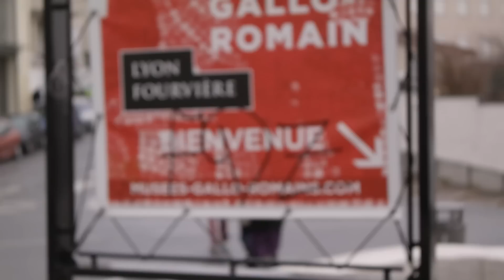Mini Ghid Lyon - Medicinistii calatori - La plimbare prin Lyon, Franta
Andreea si Traian sunt medicinistii calatori! Gazde bune, medicinisti inraiti si pasionati de blogging ei accepta provocarea unui mic Vlog prin Lyon.

Ce spun ei?
"Suntem la prima noastra tentativa de a face un filmulet in calatoriile noastre, si toate s-au intamplat pentru ca prietenul nostru Dragos a venit in oras. In ciuda faptului ca nu ne-am gandit deloc inainte ce sa zicem (asadar totul este spontan si pe moment), in ciuda tuturor greselilor care au venit implicit si pe care le puteti vedea pe filmulet (ne cerem scuze pentru asta), in ciuda vremii surpiza din Lyon, ( fiind singura zi in care am vazut si noi zapada aici), noi speram sa va distrati caci noi cu siguranta ne-am distrat foarte tare realizand clipul. Pentru mai multe informatii ( nu numai mai multe dar si mai precise ) intrati pe blogul nostru si pe pagina noastra de facebook!"

Asadar luati aminte si calatoriti cuminte!

Editare: Premiere Pro
Camera: Samsung NX300
Obiective: Samsung 20-50, Nikon 50mm f/1.8D, Samyang 8mm f/2.8